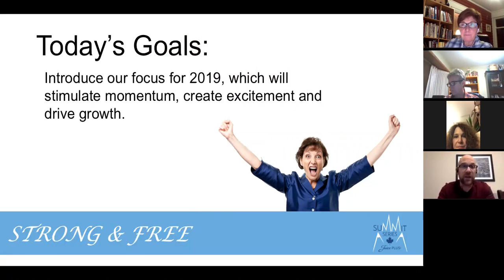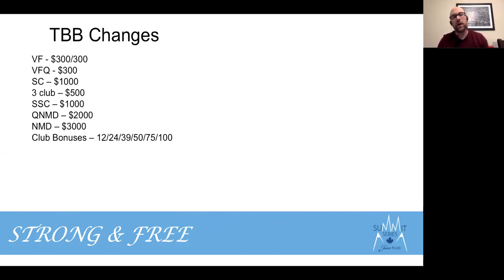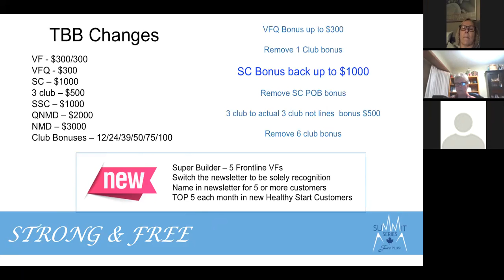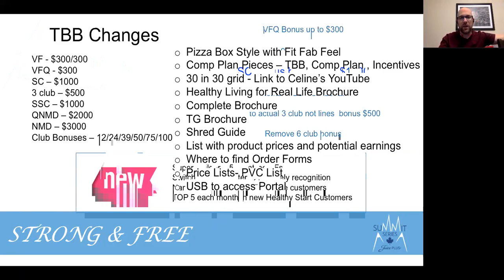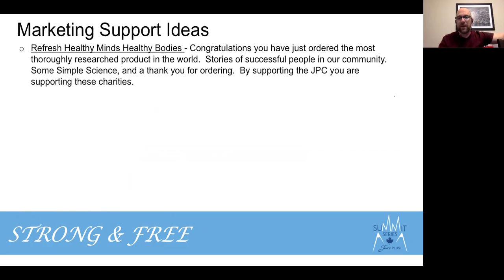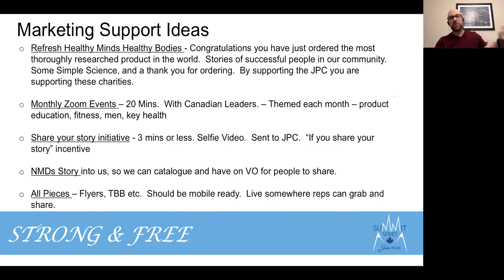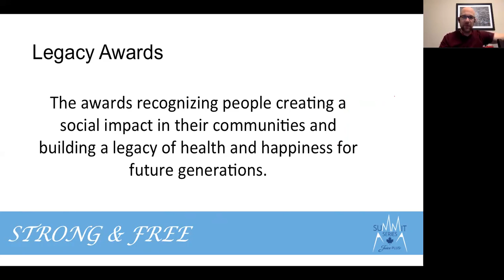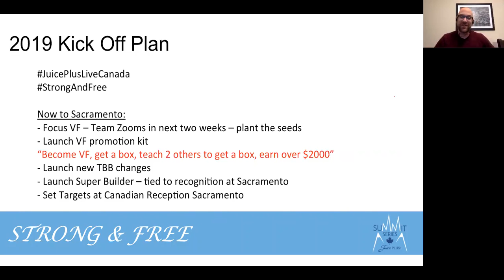Strong&Free with Stephen Millman President of Sales Juice Plus+ Canada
If you develop the habits of success, you'll make success a habit